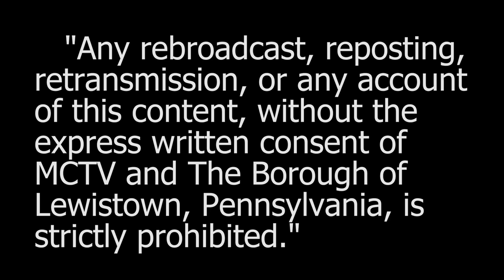03-21-24 MC Commissioner Meeting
Recorded by MCTV at the Mifflin County Courthouse